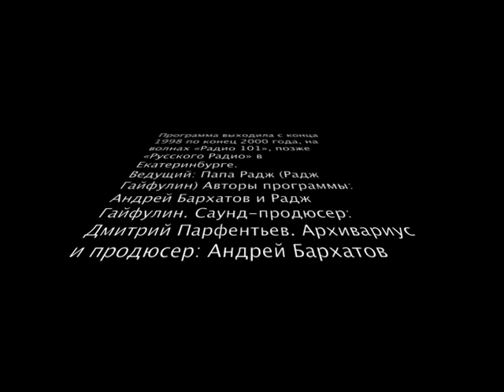ГОП СО СМЫКОМ: Гарик Сукачев (26.11.99)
Радиопрограмма «Гоп со Смыком» - Гости в студии (Живой эфир)
Интервью (26.11.99)
У микрофона: Папа Радж и Гарик Сукачев